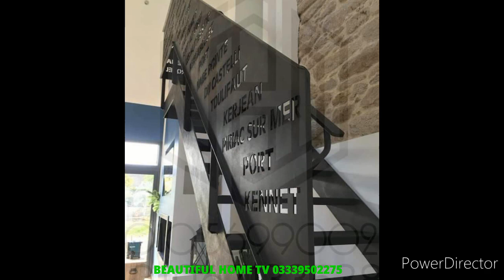stairs inside living room